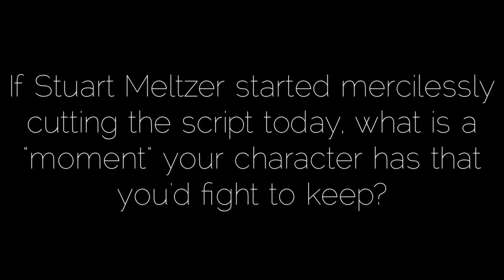Meet The Cast of "The Goldberg Variations": Patti Gardner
Is your mother the backbone of your family? Meet "Judy" the Matriarch of the quirky Goldberg family, played by the talented Patti Gardner. "The Goldberg Variations" is a family play that has a little something for everyone, so come out and see our production between June 15th-July 16th at 🌴 Island City Stage. Tickets are available at islandcitystage.org.